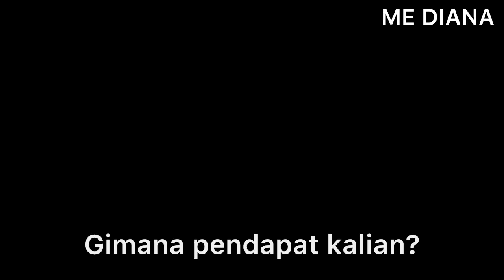Irene Red Velvet Dikabarkan Tidak Perpanjang Kontrak Dengan SM? Why??